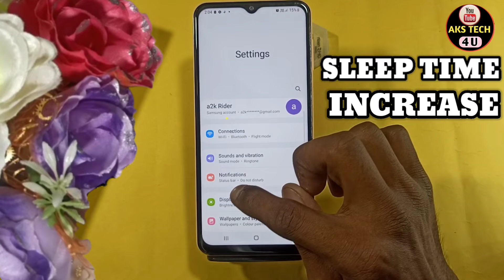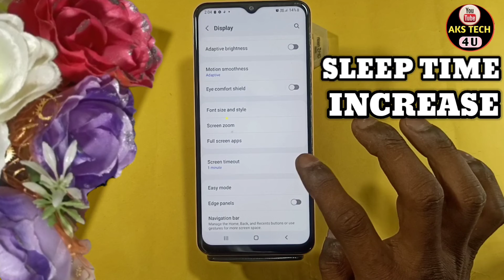How to Increase Screen Timeout in Samsung Galaxy A04s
aks tech4u,screen timeout,how to increase screen timeout in Samsung Galaxy A04s ,
under best price,auto screen off,how to increase screen time in  Samsung Galaxy A04s ,
how to increase screen time in Samsung Galaxy A04s  phone, Samsung Galaxy A04s  lock screen time,
how to increase screen time in Samsung Galaxy A04s ,
how to increase lock screen time in Samsung Galaxy A04s ,
how to increase screen time in Samsung Galaxy A04s ,increase screen timeout in  Samsung Galaxy A04s ,
increase screen time in Samsung Galaxy A04s ,increase screen time Samsung Galaxy A04s